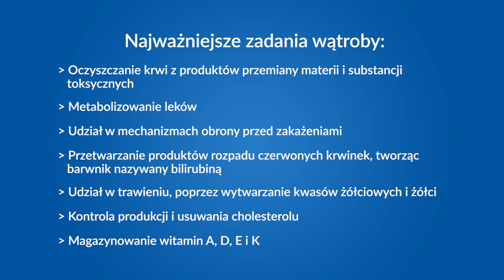Funkcje wątroby. Dlaczego tak ważna jest zdrowa wątroba?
Dbaj o swoją wątrobę. Bez niej ludzki organizm nie funkcjonowałby dłużej niż 2-3 dni. Dowiedz się więcej na temat groźnej choroby tego organu - wirusowego zapalenia wątroby, objawach i leczeniu

Funkcje wątroby są bardzo rozległe. Jej praca wpływa na cały organizm na wielu płaszczyznach.

Jedną z najważniejszych funkcji wątroby jest odpowiedzialność za prawidłowy poziom glukozy.

Wątroba reguluje stężenia hormonów.

Bierze udział w oczyszczaniu krwi z produktów przemiany materii.

Odpowiada za metabolizowanie leków.

Wątroba usuwa toksyczne substancje.

Uczestniczy w produkcji białek niezbędnych dla organizmu oraz w przetwarzaniu produktu rozkładu krwinek czerwonych (powstaje wówczas barwnik nazywany bilirubiną).

Wątroba jest elementem naszego układu immunologicznego – odpowiada za obronę przed zakażeniami.

Współuczestniczy w procesie trawienia (wytwarza kwasy żółciowe i żółć, które są potrzebne do trawienia pokarmów).

Narząd ten odpowiada też za kontrolę produkcji i usuwanie produktów przemiany cholesterolu.

Organ jest niezbędny do utrzymania prawidłowej temperatury ciała (czyli proces termoregulacji).

Wątroba odpowiada również za magazynowanie witamin potrzebnych dla organizmu.

Obejrzyj nasz film i posłuchaj funkcjach wątroby. Ekspert Medicover, hepatolog, odpowiada na pytania dotyczące wirusowego zapalenia wątroby. Zobacz dlaczego tak ważna jest zdrowa wątroba.

Chcesz dowiedzieć się czegoś więcej na o roli wątroby w organizmie? Zostaw pytanie w komentarzu, a nasi eksperci postarają się ci pomóc.

Medicover. Zdrowy styl życia – porady zdrowotne - Medicover

Medicover w mediach społecznościowych – obserwuj, polub, udostępnij

WZW | Wirusowe zapalenie wątroby | Wątroba | Funkcje wątroby | Rola wątroby | Zdrowa wątroba | Co robi wątroba | Co reguluje wątroba?